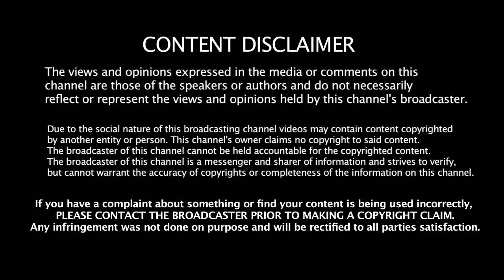அறம் இயக்குனருக்கு வந்த வேதனை | Aramm Movie Review | Nayantara | Gopi Nainar |aramm box office aram